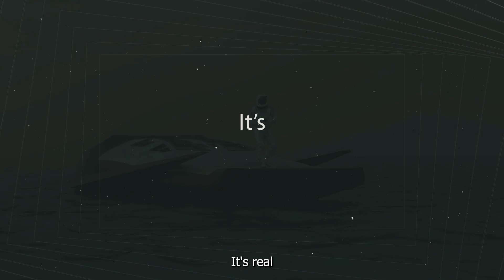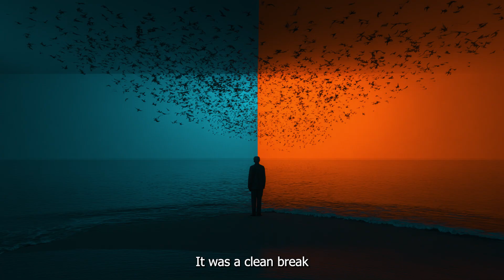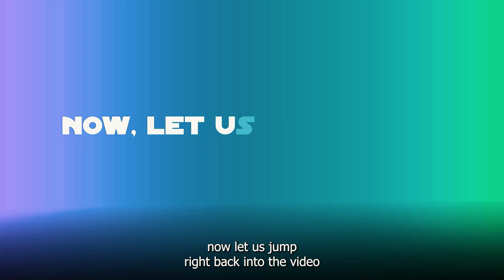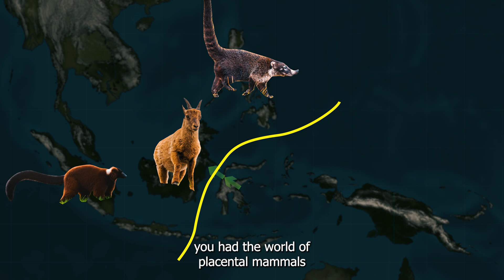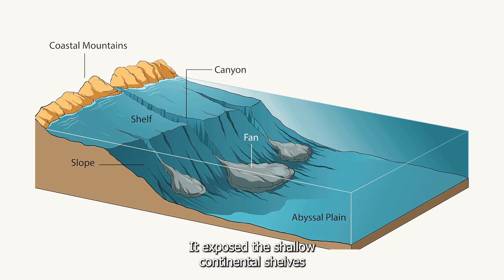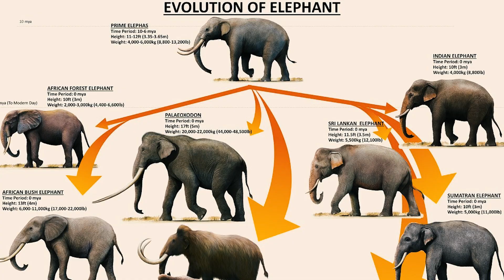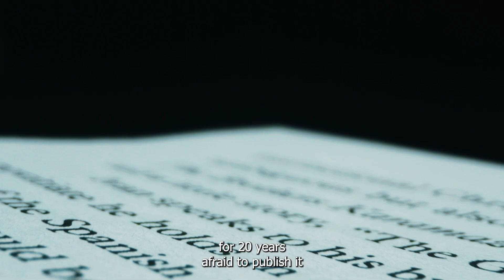EARTH'S SHOCKING SECRET: Why Tigers & Kangaroos are NEIGHBOURS But Total STRANGERS!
The Invisible Wall: How 2 Islands Just 20 Miles Apart Have COMPLETELY Different Animals! (Wallace Line Explained)

Ever wonder why you find tigers and elephants in one jungle, but just a short boat ride away, it's kangaroos and cockatoos? 🤔 Prepare to have your mind blown as we uncover one of Earth's most astonishing biological mysteries: The Wallace Line!

Join us on a thrilling journey back in time to explore the incredible story of Alfred Russel Wallace, the forgotten naturalist who stumbled upon an invisible boundary in the heart of Indonesia. You'll discover:

The SHOCKING divide: Witness how two seemingly identical islands, barely 20 miles apart, are home to vastly different animal kingdoms – one Asian, one Australian!
The ANCIENT secret revealed: It's not about climate or land, but a deep ocean trench and shifting continents that created an uncrossable barrier for millions of years.
How Ice Ages shaped our world: Learn how dramatic drops in sea level formed massive land bridges, allowing species to spread across vast areas, only to be stopped dead in their tracks by this geological marvel.
Wallacea: A unique biological mashup: Explore this bizarre middle ground where resilient "evolutionary lottery winners" crossed against all odds, creating a fascinating mix of species unlike anywhere else.

This isn't just a history lesson; it's a real-world demonstration of evolution in action that forever changed our understanding of life on Earth! You won't look at maps the same way again!

Sure, here are the timestamps for the key sections of the video.

Timestamps

0:05 - The Invisible Wall: Introducing the Mystery
0:20 - Asian vs. Australian Wildlife Divide
1:50 - The Brilliant Naturalist: Alfred Russel Wallace
2:12 - Wallace's 14,000-Mile Journey (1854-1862)
3:31 - The Fateful Trip: Crossing from Bali to Lombok
4:01 - A Shocking Discovery: The Animals Completely Change
5:15 - The Puzzle: Where Asia Stopped and Australia Began
8:40 - The Secret Under the Waves: A Deep Ocean Trench
10:19 - The Key to the Puzzle: Earth's Ice Ages
10:50 - How Land Bridges Formed "Sundaland" and "Sahul"
11:51 - The Uncrossable Gap: Why the Trench Never Dried Up
13:26 - Wallacea: The Bizarre Biological Middle Ground
16:03 - Wallace's Flash of Insight & The Theory of Evolution
17:25 - A New Field of Science: The Birth of Biogeography
18:01 - Conclusion: A Story Written Into the Planet Itself